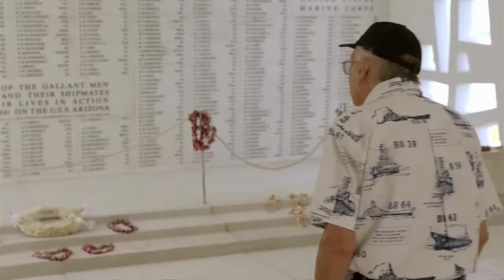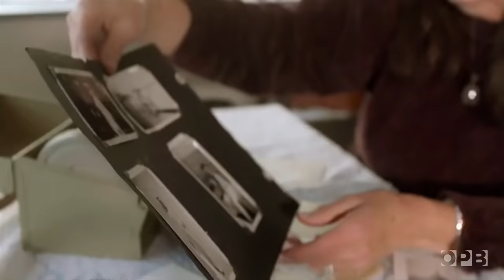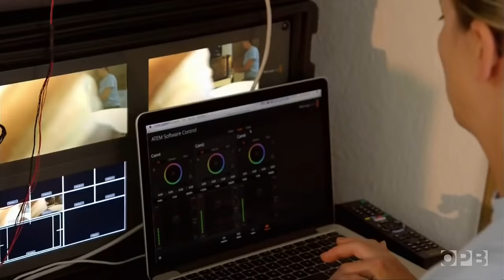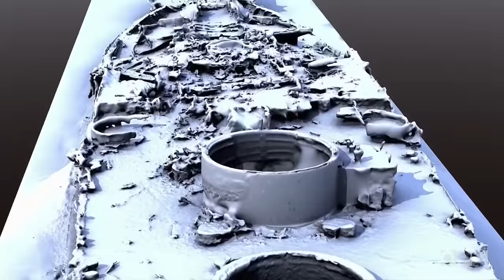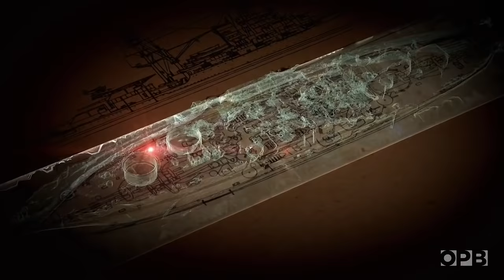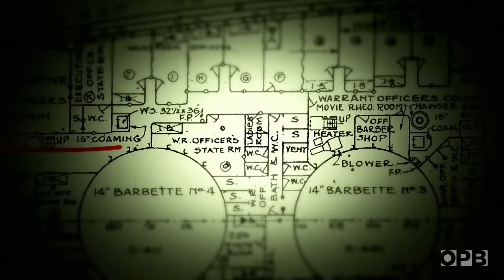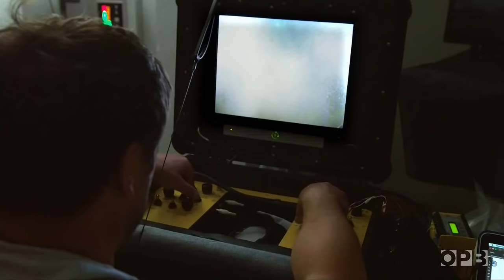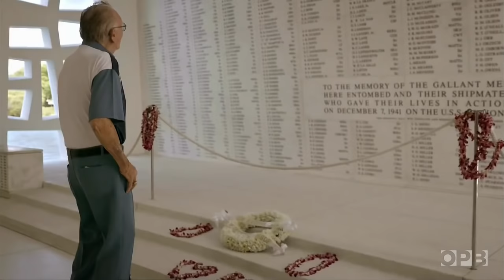PBS Pearl Harbor Into the Arizona 2016 Documentary